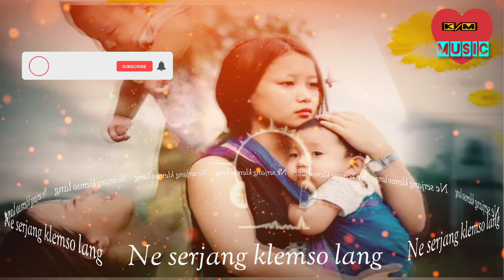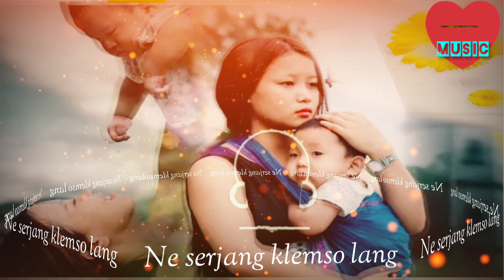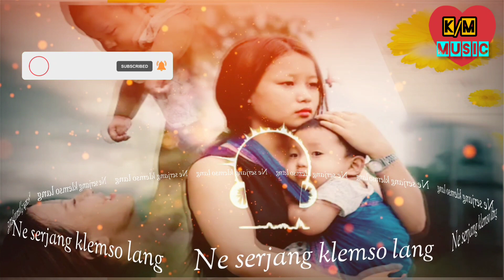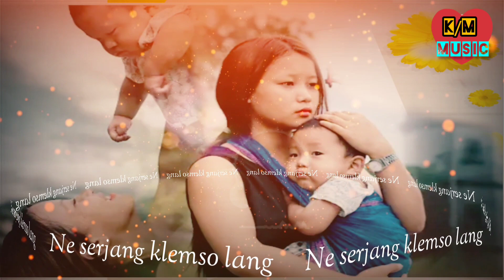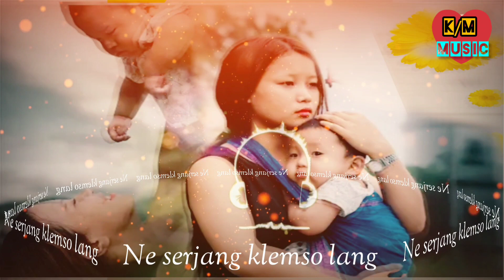Karbi forever song // Ne serjang klemso lang // 2021